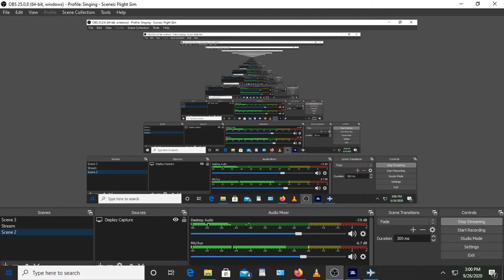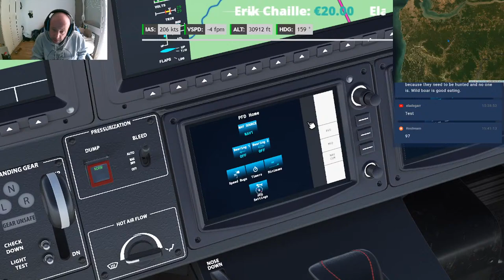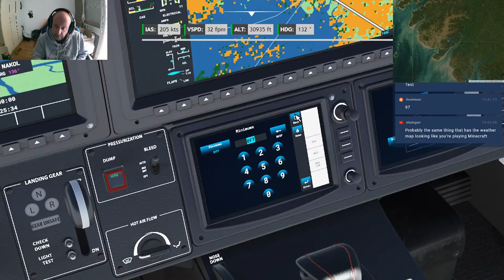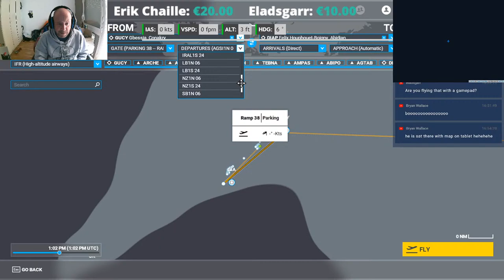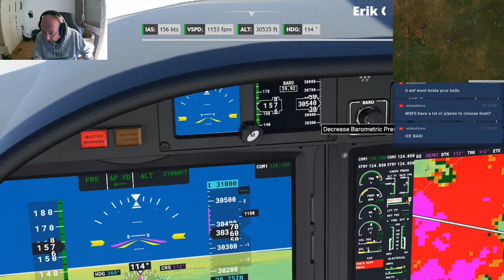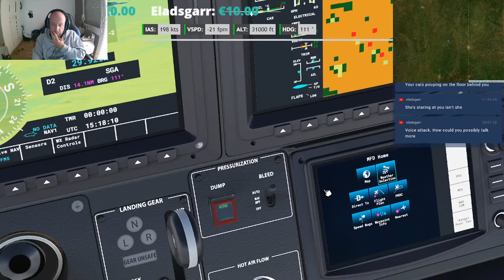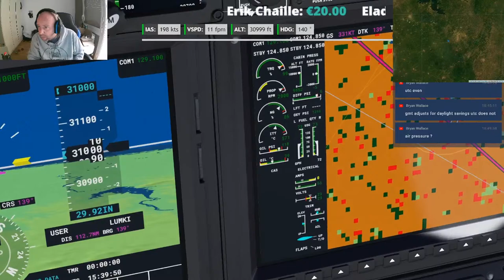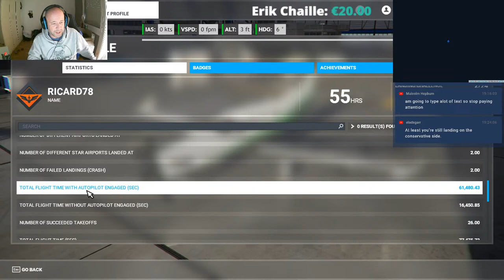Microsoft Flight Simulator Circumnavigation Of The World, Day 5: Senegal to Nigeria.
Microsoft Flight Simulator Circumnavigation Of The World, Day 5: Senegal to Nigeria This fifth day will see us travel east from Senegal to Nigeria.

Thanks to my followers and their comments which made me produce this video.